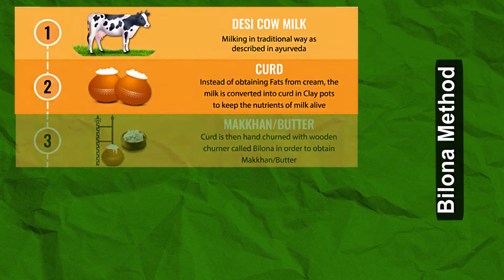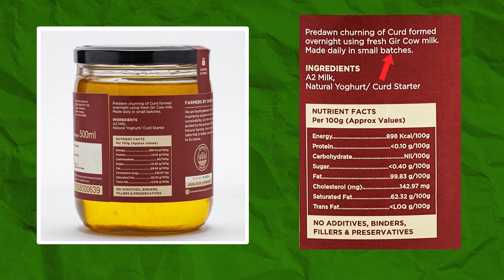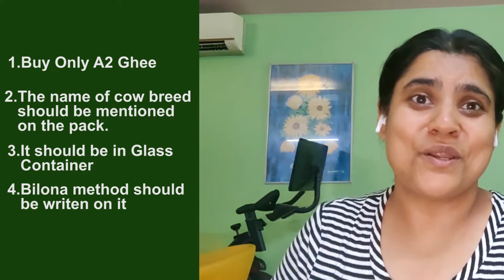How to Select Desi Ghee ? | 100% शुद्ध देसी गाय का घी | Two Brothers A2 Ghee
if you are confused that which type of ghee is best & how to select Desi Ghee, should you go for Buffalo Ghee or Cow Ghee  ?